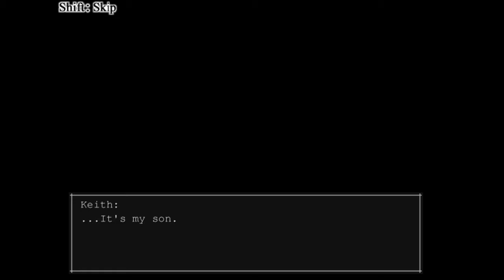Boogieman 7: uh... I done goofed [Bad End 3]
Hey guys! Here is another episode of the boogieman!
Due to the status of the video, I could not edit but you just need to skip from 22:00 - 26:00! I also have just about no privacy when I record so I did have 2 interruptions... So... I'm sorry for the inconvenience and hope you enjoy the movie!